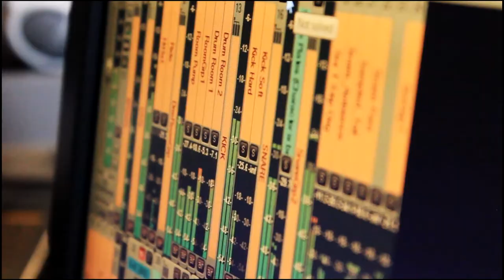roddymacaudio - Afterhyde - Don't Hide Away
Looking for a producer for your next track/EP/album? Then get in touch...

Afterhyde - Don't Hide Away.
Produced, Recorded and Mixed by roddymacaudio.
Mastered by Robin Sutherland at Esko Mastering
Session video by roddymacaudio.